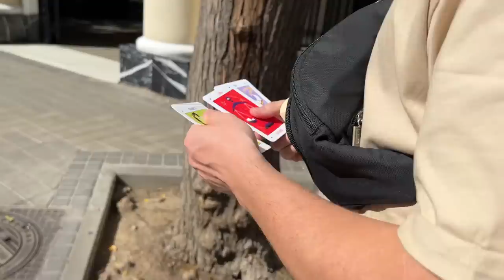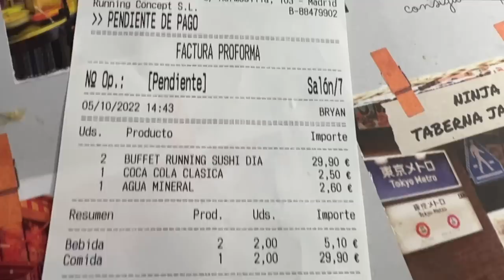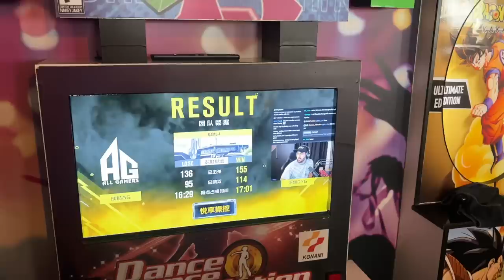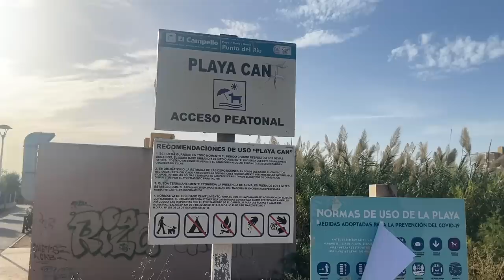VLOG | SESION DE FOTOS POSTBODA Y MUCHO MÁS | Laura Yanes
Hola mis amores! Hoy os traigo un vlog en el que vamos a varios eventos, oscar os hace un haul de su nueva ropa, nos vamos a Alicante y hacemos la sesión de fotos de postboda! Espero que os encante

MATERIALES QUE USO:
iPhone (lo uso como cámara en algunos vlogs)
iPad (para hacer las miniaturas con Procreate)
Aro de luz
Macbook air